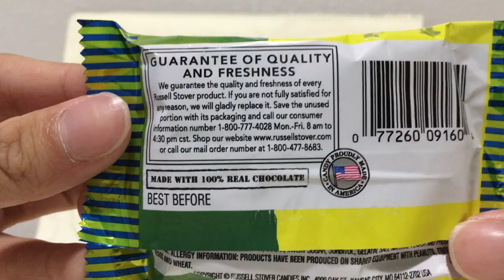Unbelievable food texture!!?? Unboxing the Russell Stoven Halloween ver. マシュマロチョコ食べて見た！